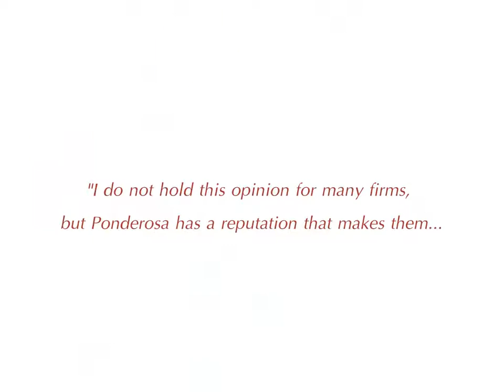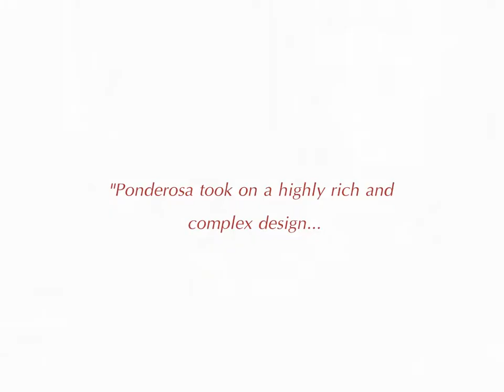Ponderosa Landscaping and Stoneworks: Make a Lasting Impression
Since 1979 Ponderosa Landscaping has serviced Cape Cod. We are known for working with honesty and integrity with architects, builders, contractors and homeowners. Creative solutions, attention to detail and a passion for natural stone have given us a reputation for excellence in every aspect of the built landscape.
Please watch this short presentation to see samples of our work and to learn what our clients have said over the past 30 years.
We would love to hear about your upcoming projects.